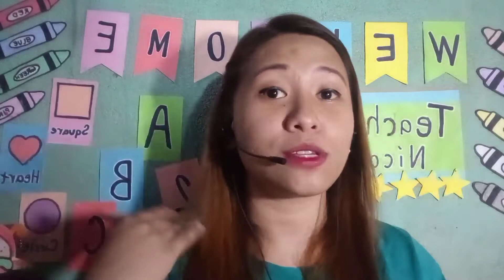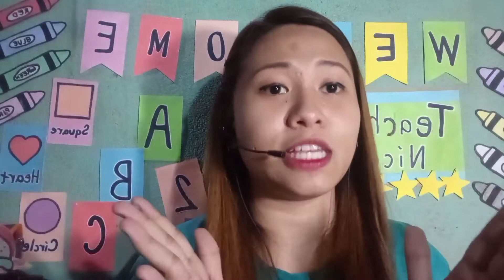How To Increase Booking Rates?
Hello Teachers! I created this video based on my personal experiences. I made this to be a guide for the teachers out there. This video can be guide on increasing the booking rate of the teacher. These are very important TIPS for ESL teachers. I did this video to help and not to brag.
I hope this can be a big help for you guys.

Note: I apologize for some background noises.

Keep safe and Take care Everyone 💕💕
Let's learn for our own good ♥️❣️